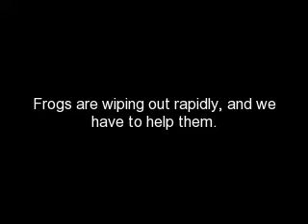frogs:the endangered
70% of the frogs on earth are either dead, or dieing. We have to help them. but how???